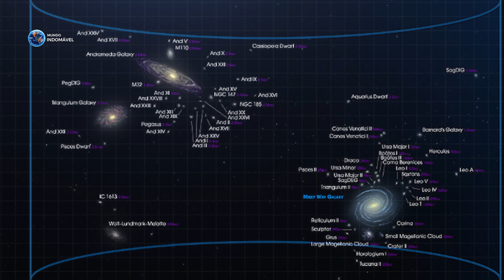Uma Jornada Para Outras Galáxias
Galáxias!. Estruturas cósmicas gigantes que se estendem por dezenas de anos luz, na qual diversos objetos como planetas, estrelas, nebulosas, gases e poeira estão unidos pela gravidade. Tudo isso forma um aglomerado de matéria na qual chamamos de galáxias. Certamente elas são uma das estruturas cósmicas mais maravilhosas que existem em todo o universo. Desta vez neste vídeo, vamos fazer uma jornada explorando muito além da nossa galáxia, avançando por milhões de anos luz de casa e explorando o espaço intergaláctico. Você vai ver Galáxias colidindo. Galáxias com uma aparência de girino. Além de uma Galáxia onde hospeda um dos maiores Buracos Negros conhecido no universo. Todas elas lhe darão um vislumbre sobre como o universo pode ser incrível e assustador ao mesmo tempo.

Conforte-se aí e venha comigo em uma jornada para outras galáxias.

00:00 Intro
01:01 Via Láctea
03:43 Andrômeda
06:11 Sombreiro
08:44 Messier 87
10:21 Galáxia do Girino
12:45 Galáxia Antena
15:09 Fim

Músicas Usadas:

- Scott Buckley - This Too Shall Pass" is under a Creative Commons (CC-BY 3.0) license.

Promovido por BreakingCopyright: • Epic Non Copyrighted Music ⚔️

- TheFatRat - Reminiscence" is free to use only on YouTube.